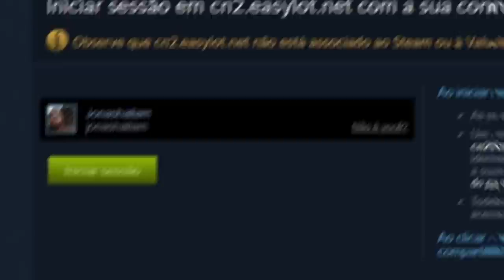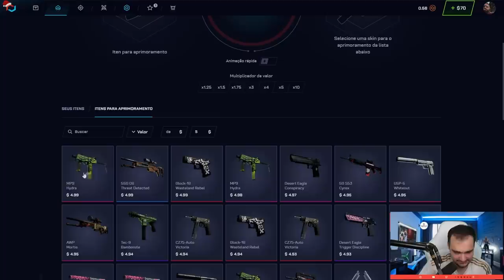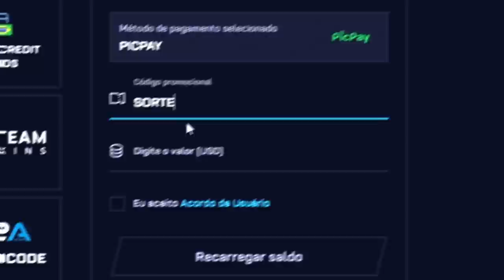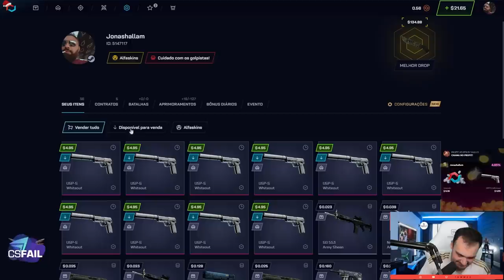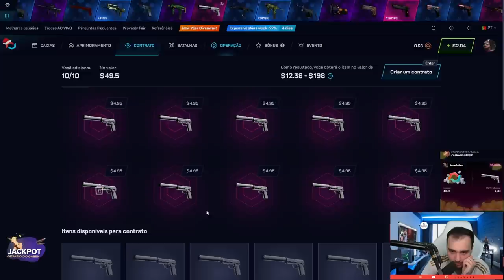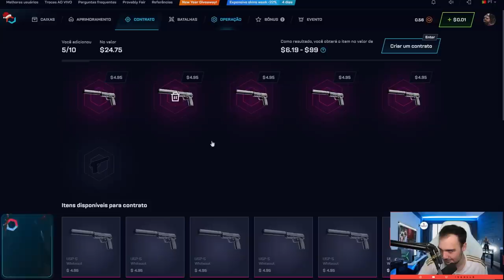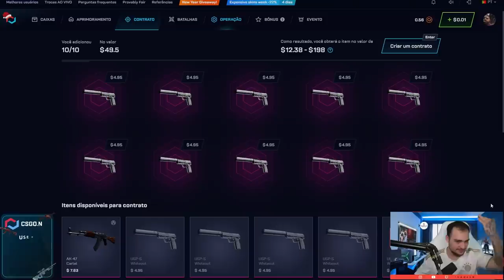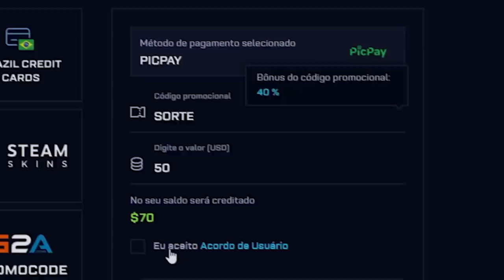Fiz um CONTRATO com 10 USP-S | WHITEOUT na conta do INSCRITO